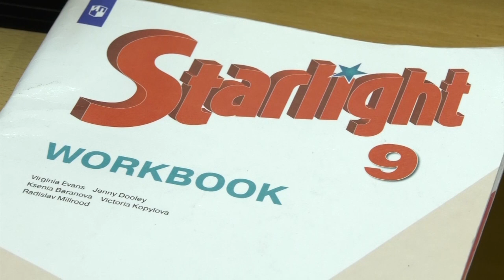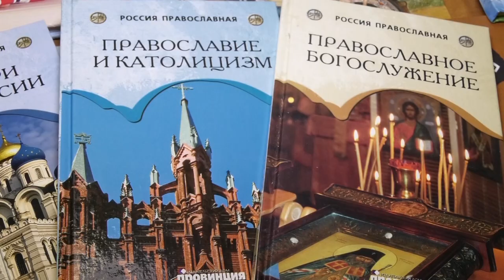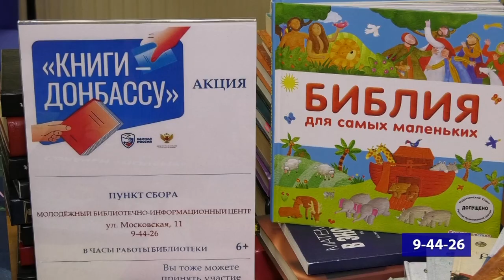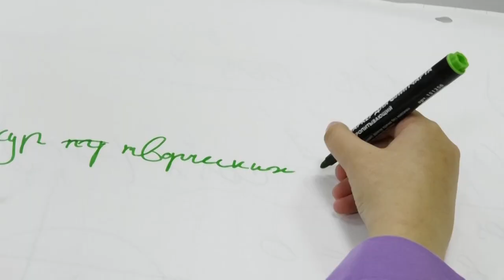Новости Сарова 20.09.2022